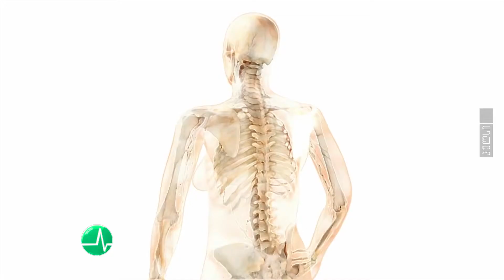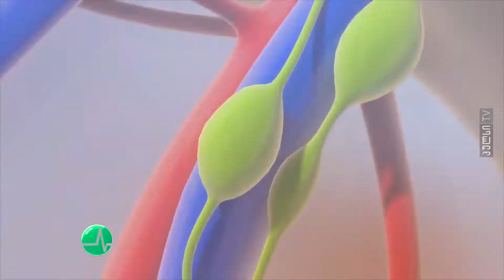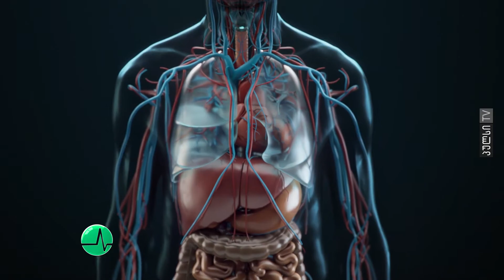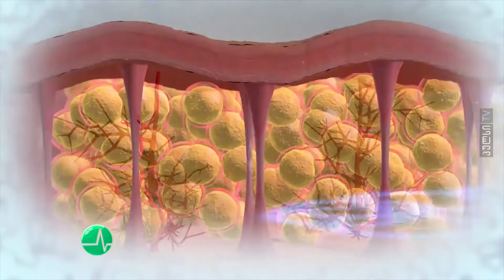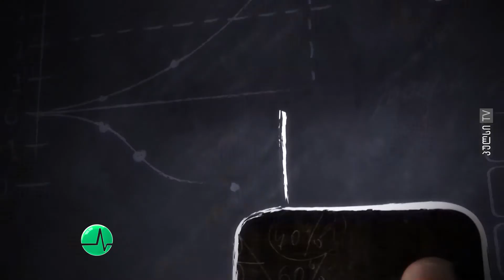პულსიTV-რამაზ ხეცურიანის "ლექტორიუმი"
პირველი სამედიცინო ტელევიზიის
ტელეკომპანია "პულსის" პროექტი "ლექტორიუმი

ლექციის ავტორი

⚫️ აკადემიკოსი რამაზ ხეცურიანი

◾️ თსსუ ნორმალური ანატომიის დეპარტამენტის ხელმძღვანელი.
◾️მედიცინის მეცნიერებათა დოქტორი
◾️ სრული პროფესორი

ლექციის თემა - ლიმფა და ლიმფური სისტემა

🎬 ტელეკომპანია "პულსი"
📼 2020 წელი.